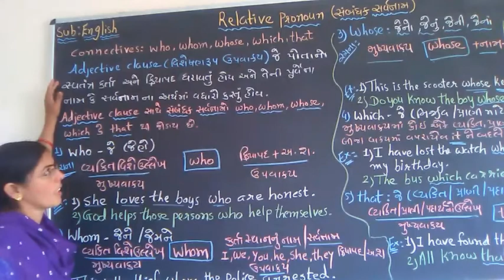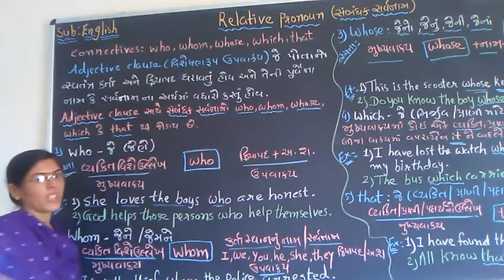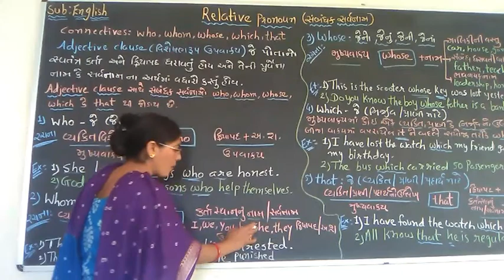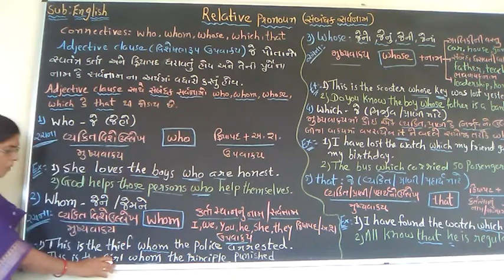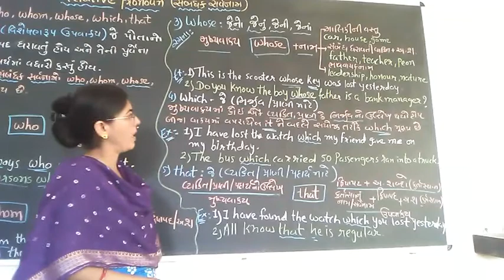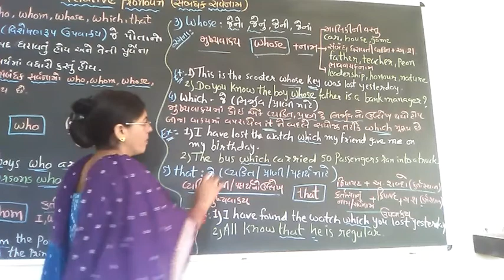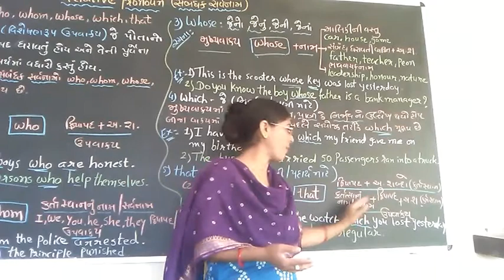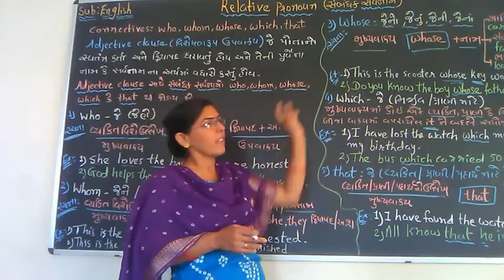English Grammar-Relative pronoun(સંબંધક સર્વનામ)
From-Artiben Dhamecha